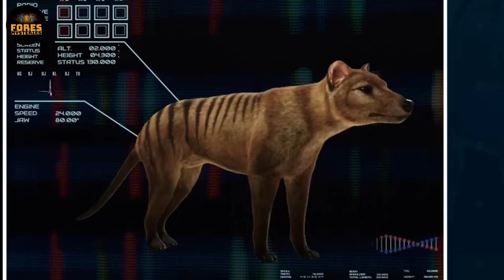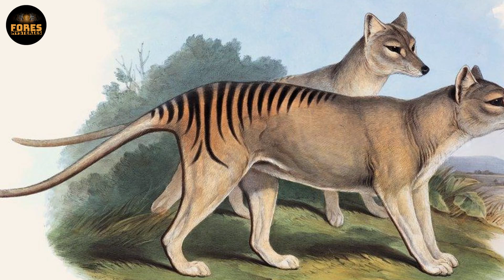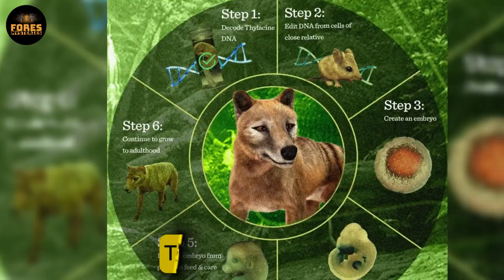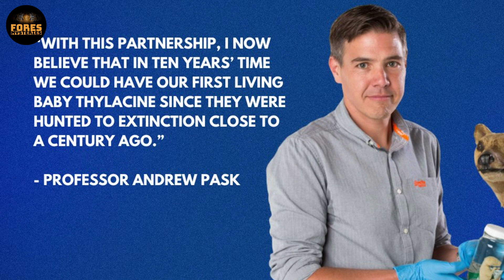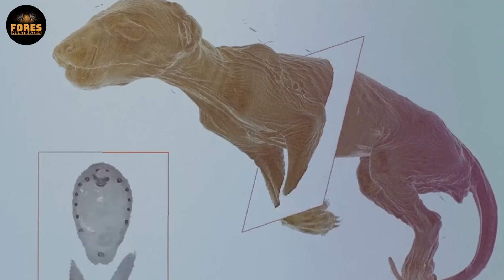Is the Tasmanian Tiger REALLY Coming Back From Extinction?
The shocking claim that the Tasmanian tiger has reappeared after 80 years of extinction has stirred the scientific community and wildlife enthusiasts alike. This video delves into the mysterious story of the thylacine, covering its extinction history and the groundbreaking genetic technology aiming to revive the species—offering hope for the future of biological conservation.